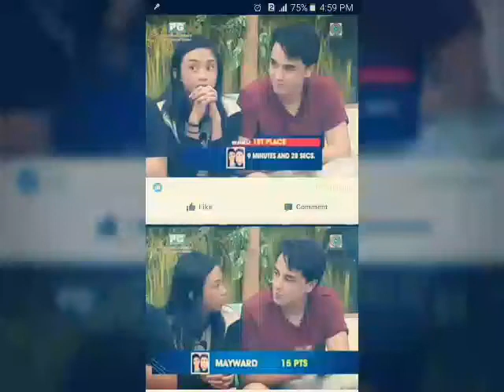Pag ibig na kaya ( MayWard Skringge)❤❤❤